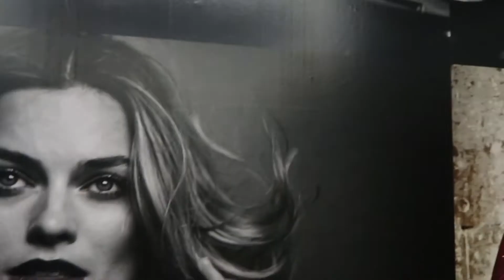VLOG #9: Peter Lindbergh tentoonstelling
Hi lovies! Mijn naam is Chéréneffe en op dit kanaal geef ik jullie een kijkje in mijn leven. Iedere woensdag om 16:00 staat er een nieuwe vlog online dus veel kijk plezier!

Chereneffe